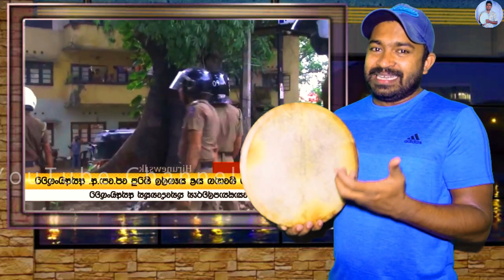පොලීසියට හමුදාවට කණ හරහා මොලයට විරිදුවෙන් | viridu nalin new virindu